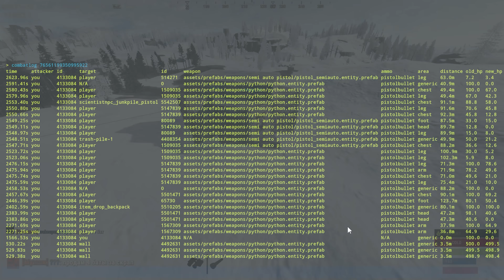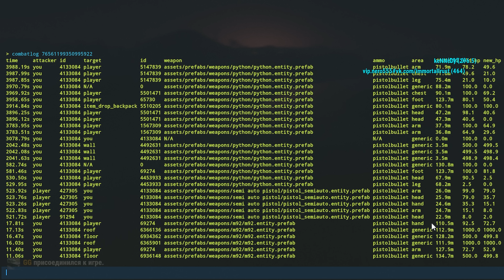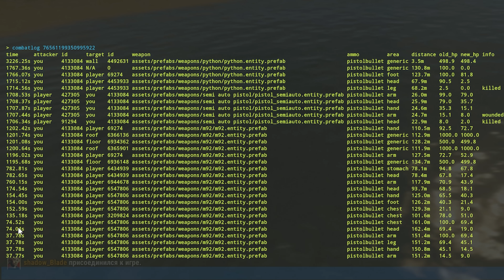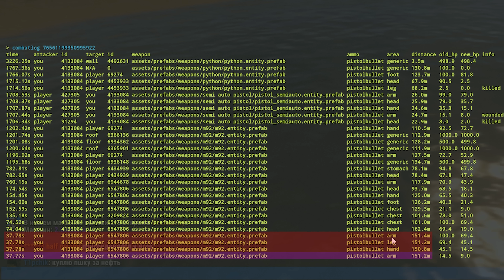Юный скорострел пускает четыре пули за раз | RUST ЧИТ ПАТРУЛЬ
— забрать подарки и бесплатно скачать онлайн-экшен War Thunder!

Юный скорострел пускает четыре пули за раз не палясь своим скилом!

Всем привет! Мой ник B16, но многие меня называют Бэшик или Бешик, я снимаю админские будни и rust патруль, где можно увидеть, как идёт ожесточённая борьба с читерами в раст, где админ троллит, рейдит и наказывает нарушителей, а также делает приколы и угорает с читеров в раст. Здесь вы не найдёте читы для раст и не узнаете как скачать раст
На помощь придёт Чит повышающий FPS в Раст! А ещё я поселился и затролил читера на постоянные неудачи и довёл читера до удаления раста! Потом Игрок открыл в себе экстраординарные способности и учит прострелам через стены! Он хранил СОТНИ читов на раст, чтобы его гантрапы заставили купить читы! Киборг включил читы за 1000$, а админ паразит поселился в доме читера! Когда админ из FBI штурмует дом читеров с топ игроками! Спас популярного ютубера от читов! А читер ушел работать на завод. Секретная методика админа!